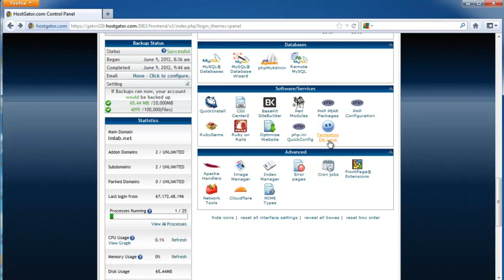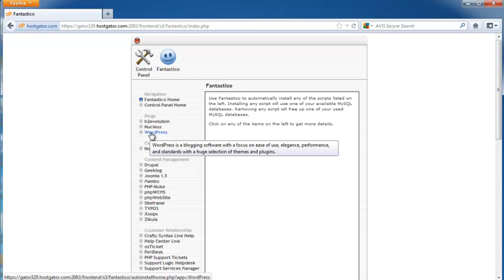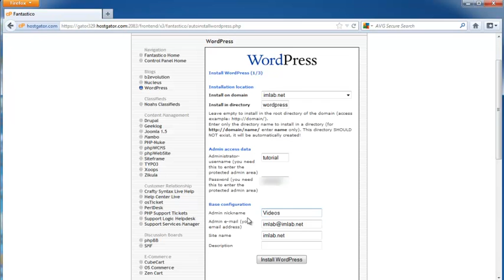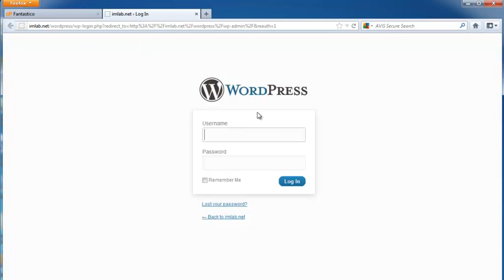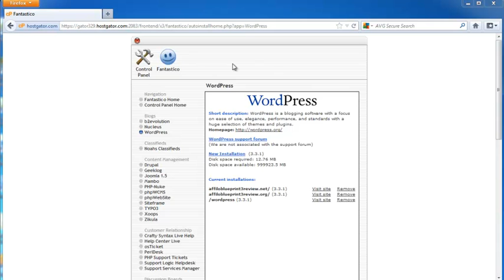Install Wordpress Using Fantastico De Luxe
For this tutorial, we're going to take a look at how to install a Wordpress automatically with Fantastico De Luxe.  Now if your web host offers Fantastico, this is a fantastic way to just do a quick installation of any Wordpress site.  So I'm on Hostgator right now, and I'm in my control panel, or Cpanel.  And to find the Fantastico De Luxe icon, I'm going to scroll down until I find the software and services bar.  Once I get here, Fantastico De Luxe is one of the Software Services is offered.  I'm going to double click it, and it's going to allow us to install automatically all the scripts are over here on the left hand side.  You'll see that it has blog capabilities, such as Nucleus and Wordpress, and we're going to do Wordpress. It also has content management, customer relationships, discussion boards, etc. Also, keep in mind that if you remove any of these scripts from your Fantastico, it's going to free up space on your databases.  Now according to this, Wordpress is a blogging software with a focus on ease of use, elegance, performance, and standards with a huge selection of themes and plugins.  So let's go ahead and click on it, and this gives us a home page, which is It gives us a link to the Wordpress support form, it allows us to do a new installation, and it shows us current installations that are already in our site.  So let's go ahead and do a new installation, and it's going to ask what domain I'd like to install it on.  And if you use the drop down, it will show you the subdomains that we have for our site.  So I'm going to go and leave it on imlab.net, and I'm going to install it in a directory.  And I'm just going to name this directory Wordpress.  This will be in a subdirectory called Wordpress that is on the domain imlab.net. If you don't go ahead and type in the name and directory, it will put the files directly into your root directory.  Keep in mind, as it says here, the directory should not already exists because you're currently creating it; I'e typed in the name into the box for install directory.  Underneath that will give us admin access data, and it will ask for your username, and let's go ahead and put in a name and then a password. And then it's going to ask for a base configuration.  And I'm going to click "install Wordpress".  And now it tells us the SQL database and the SQL user imlab_WRDP is going to be created and used for the installation.  It also tells us that we've chosen to install a domain imlab, in a subdirectory called Wordpress in the access URL will be And to continue, we're going to go ahead and click "finish installation".  On the next screen, it's going to tell you that while Hostgator does offer Fantastico, it's not going to actually give you support for the Wordpress, but it will allow you to auto-install and auto-configure.  And it's going to tell you that you need a username and a password to enter into the admin area, and it gives you the username and password.  Then it gives you the full URL to your admin area.  So if you like, you can hit control or command V, if you've got PC or Mac, left click, and it will open it up in a new tab.  Once you get here, you can bookmark this so it will automatically go back to your administration page when you go in and make any changes to your Wordpress page.  You can go back into the Wordpress overview, or you can choose to e-mail the details of this installation.  It sent the installation details, and I'm going to go back into my Wordpress overview.  Now I can login to Wordpress, I can make my site active, and it will automatically save all my changes into my Wordpress site.  So I hope this is helped you out, and made this a little easier for you, giving you a better understanding of Fantastico De Luxe. We'll see you at the next tutorial; thanks for listening.